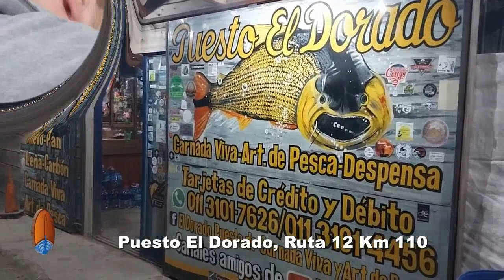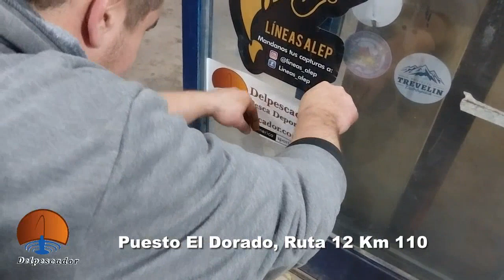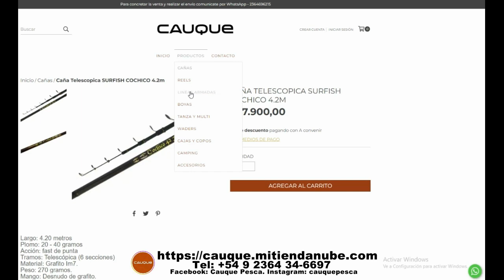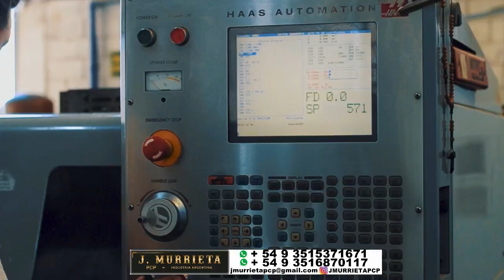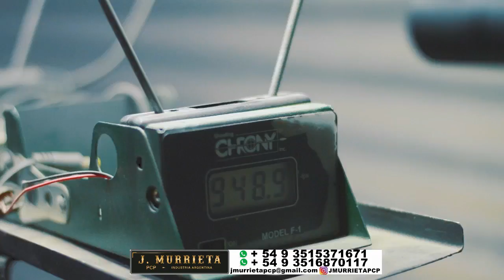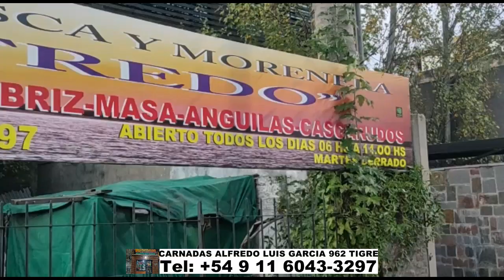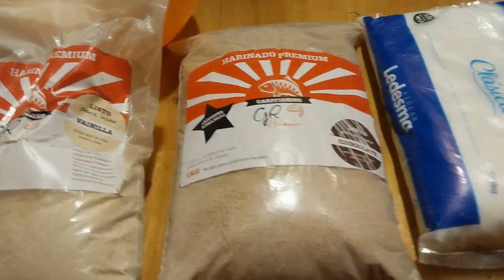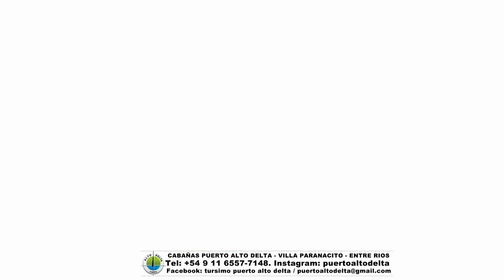DELPESCADORTV502. CARPAS EN VILLA PARANACITO